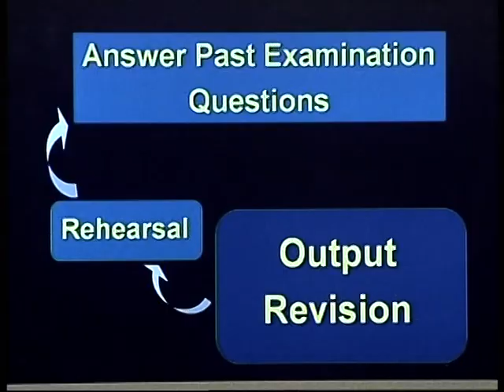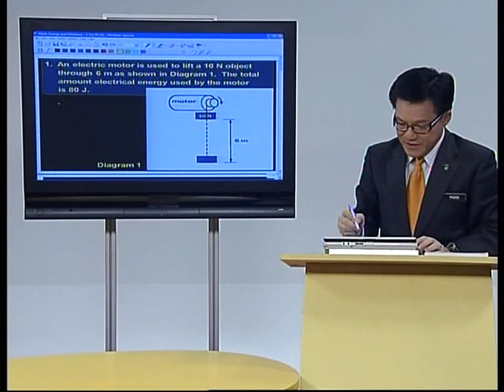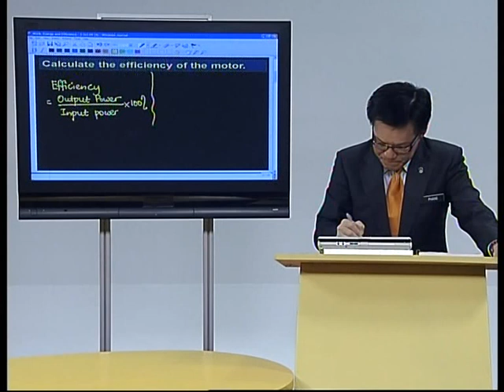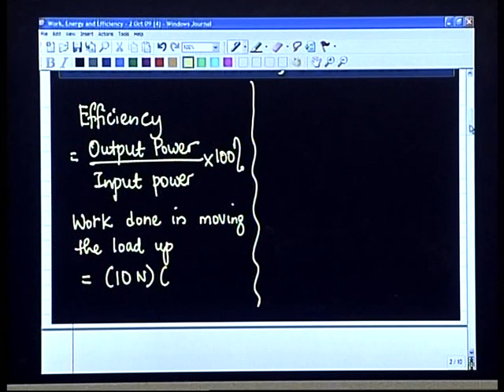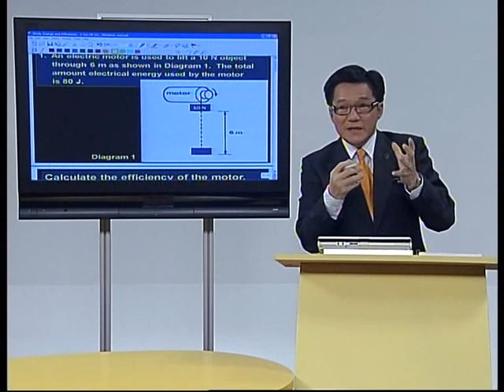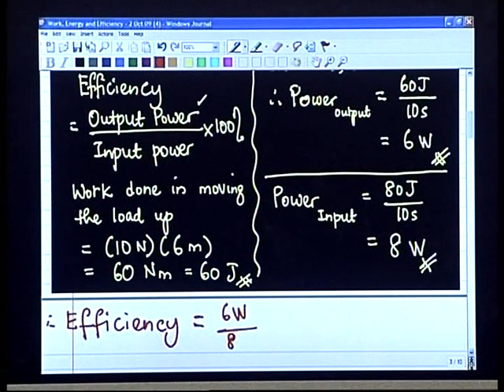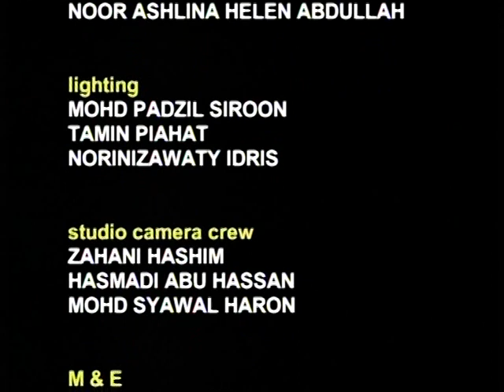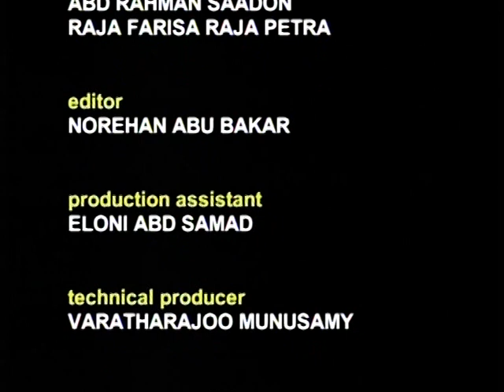EduwebTV : Fizik Form 4 - Work, Energy and Efficiency